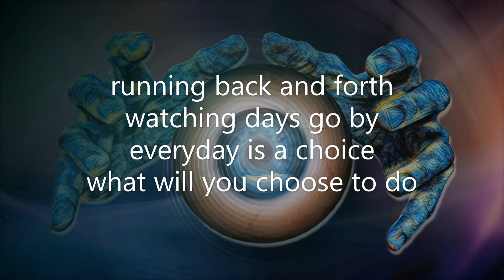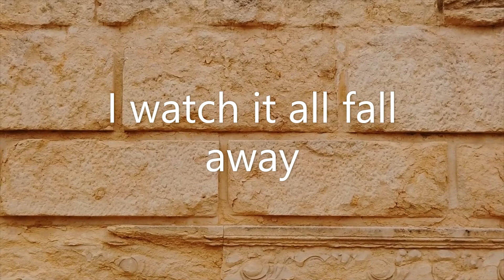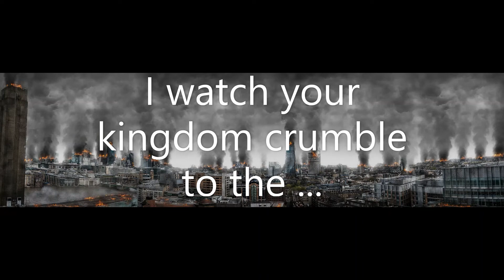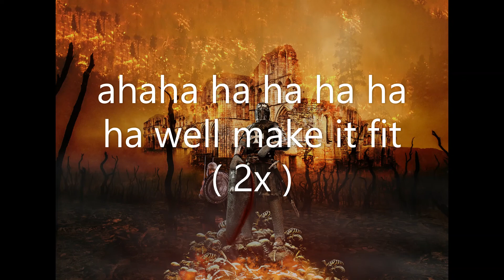thats what she said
lyrics/ vocals : Micah Pattynama , Zak Omans